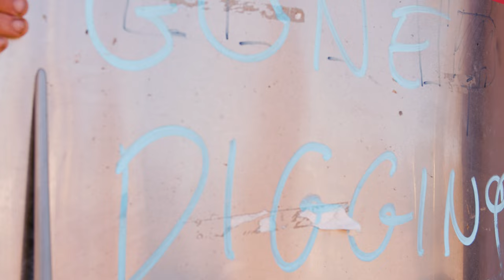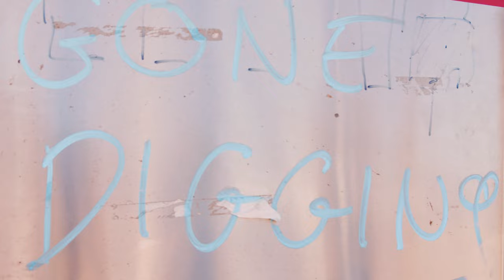The Lunatic's Guide to Finding Your Fortune (Part 1)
There are all sorts of different ways to gamble. Some people spend big on raising their riches at casinos. Other people spend their salary spinning spades on the pokies. But tough people? Well, tough people destroy discs digging damn big holes in the search of million dollar rocks. Welcome to the Gemfields - where fortunes are rarely made, but backs are always broken.